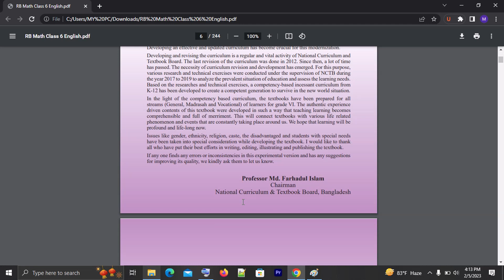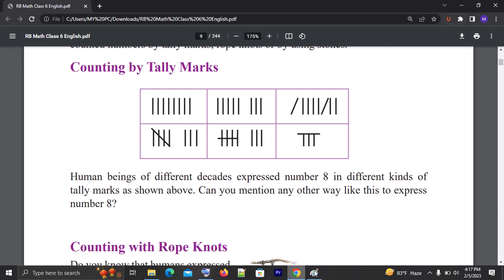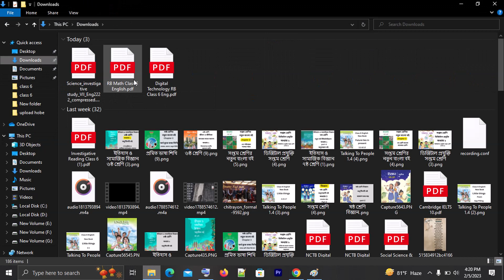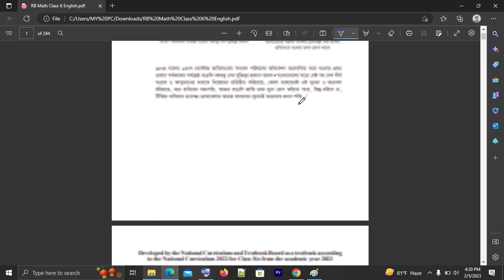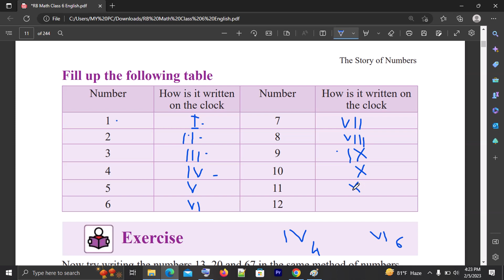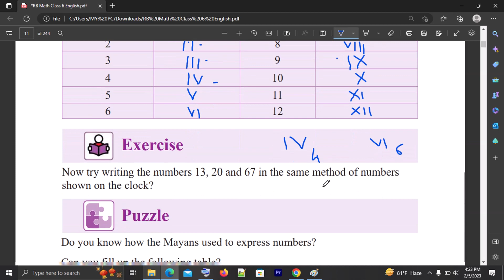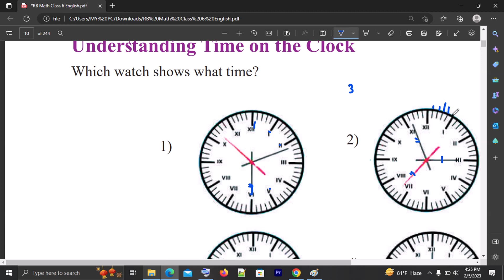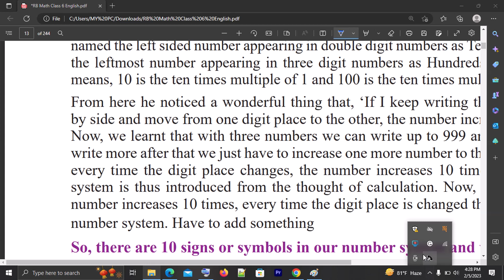Story of Numbers | Class 6 math chapter 1 2023 English version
Today we have discussed class 6 math chapter 1 2023, class 6 math chapter 1 solution 2023, class 6 math chapter 1 2023 English version, and Class 6 math Story of numbers is a very important chapter, hope it will be useful for you.
Textbooks for classes VI and VII have changed since 2023. So you have to read a new book. We stand by you to make your education better. We will provide you with class 6 math chapter 1 solution 2023 English Version. We are hopeful that our videos will be of great help to you. Today we will know class 6 math chapter 1 2023.

In addition to knowing class 6 math chapter 1 English version, we will know class math 6 chapter 1 solution. Watch the video and share the class 6 new math book solution with your friends. Because if you study with everyone, you will better understand the ৬ষ্ঠ শ্রেণির গণিত.

Watch the class 6 math chapter 1 new book English version class 6 math video, as well as let me know if you don't understand any part. Then I'll give you a solution. Your inspiration is the source of our progress. So watch the class 6 new book 2023 math chapter 1 course yourself and encourage others to watch it.

We will complete your story of numbers class 6 step by step. So watch each video from our playlist. If you want to understand class 6 new math book chapter 1 solution 2023 from basics, my videos are for you.